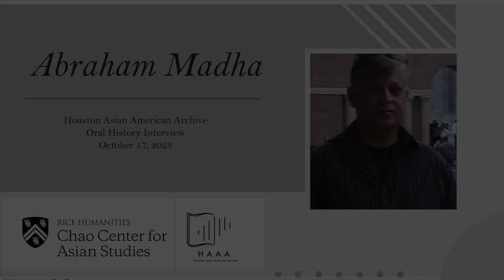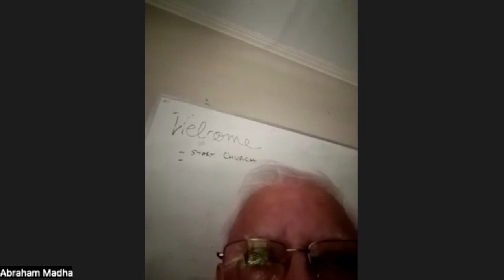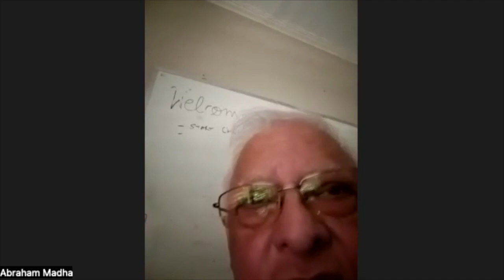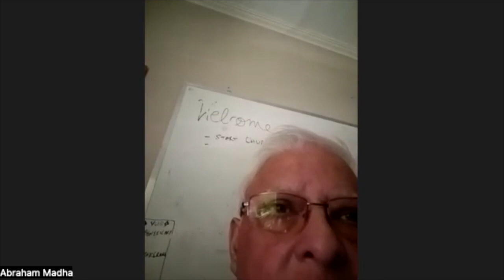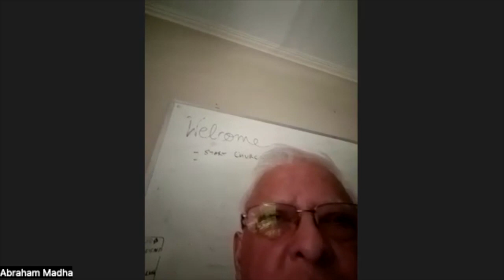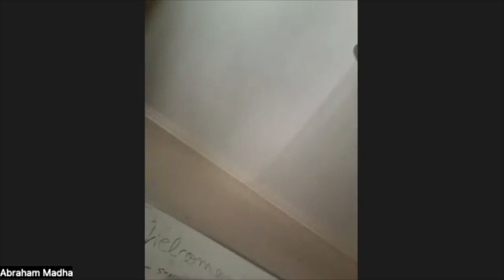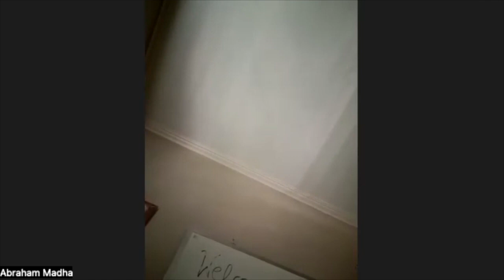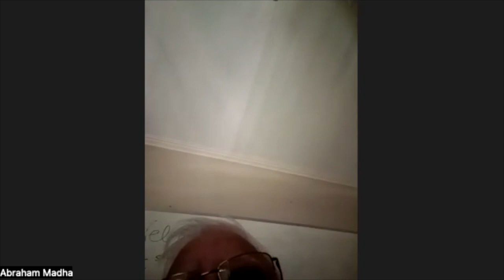Interview with Abraham Madha | Houston Asian American Archive - Oral History Collection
Abraham Madha was born in Burma in 1956 during a time when there was significantly less nationalization in Southeast Asia. He spent about a decade in Bangladesh, two years in Pakistan, and a few more years in France before traveling to the US. Madha recalls growing up under Catholic influences and having a particular propensity for reading while growing up.

Mr. Madha went on to receive his Bachelors of Science from University of Houston as well as an MBA that was completed at the University of Dallas. His most recent job was a position as Chief of Plans and Integration at Global Strike Command from 2011 to 2013. He also spent time in the Chief Information Officer role at ENGlobal—a full service engineering company—and in Strategy and Product Management at JMI—a combined venture capital and investment banking firm.

This interview covers Madha’s life story across a large variety of both cultural identities, religious identities, and interdisciplinary interests. It especially goes into depth on his own personal philosophies about diversity and learning—and finding the value of cognitive diversity within his own broad range of studies: the process of “wearing different hats.”

The interview also ties into Madha’s exposure to war and the military, especially in terms of the new discoveries and relationships he made there. It additionally covers his thoughts on dating and romance, and his core values. Finally, he covers additional thoughts on the meaning of Asian American identity and the nature of newer generations in today’s society.

Interviewee: Abraham Madha
Interviewers: Sam Lee
Interview Date: October 18th, 2023
Transcribed by: Sam Lee
Track Time: 01:08:15

This interview was conducted over Zoom on October 18th, 2023.

This recording and transcript form part of a collection of oral history interviews conducted by the Chao Center for Asian Studies at Rice University.